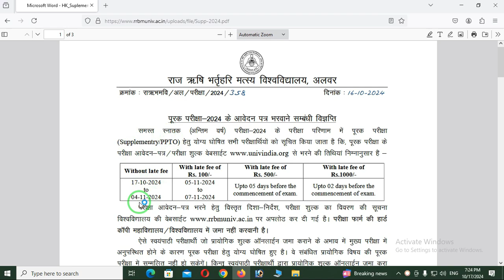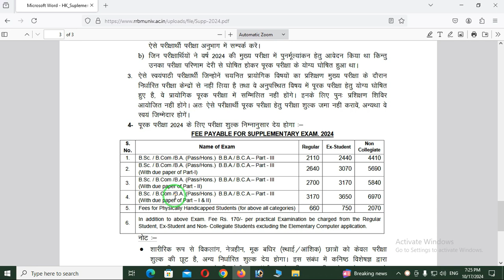rrbmu alwar supplementry 2024 form starts